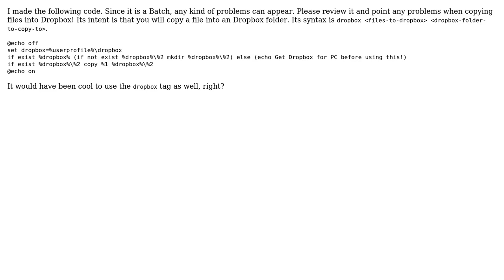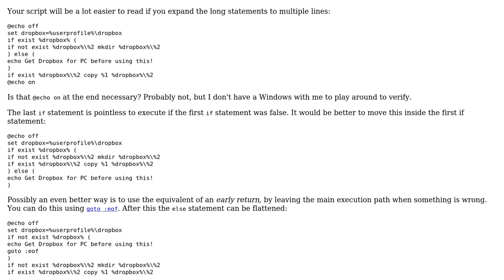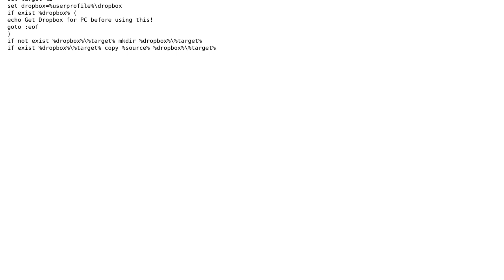Code Review: Copying files into Dropbox folder from command line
With thanks & praise to God, and with thanks to the many people who have made this project possible! You are responsible for your own actions.